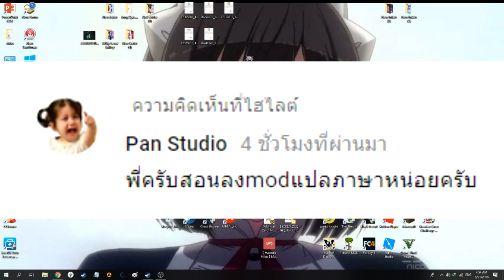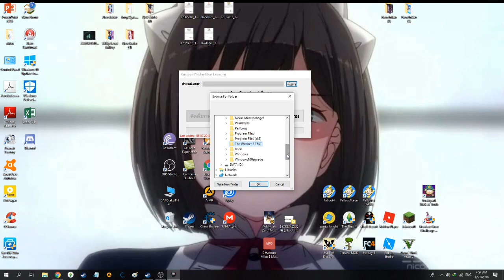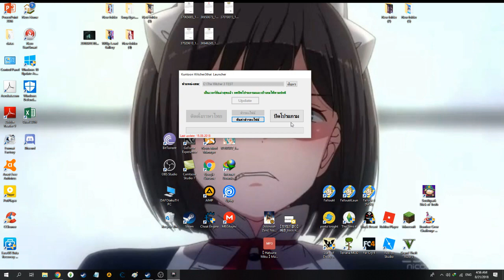The Witcher 3 สอนลง mod ภาษาไทย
mod นะครับ

เฟสผมเอง